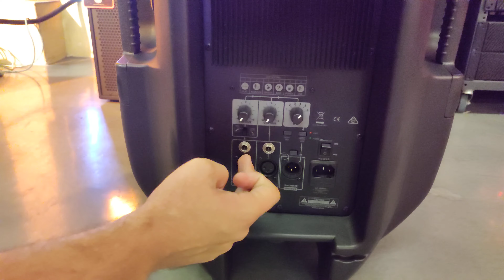Wharfedale Titan ax15b review!!!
Hey everyone! I'm back again with another cool video. featuring the workhorse. AX15B titan by Wharfedale Pro.

Again sorry about the audio.

Thanks for all your support, Likes, comments.

Regards Luke/ LSW Audio.